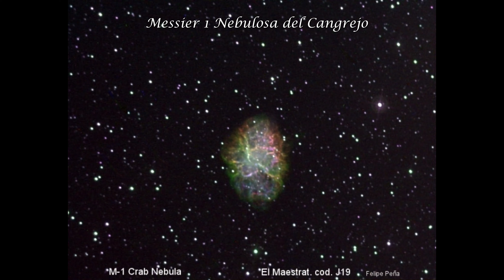Nebulosas en Atzeneta del Maestrat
Algunas de las nebulosa que he podido hacer desde Atzeneta del Maestrat, desde el observatorio El Maestrat J 19, telescopios, ccd y filtro H-alpha.
Telescopio: Celestron SC 8, Newton 15 cm. TS 8 cm.
CCD: Atik 16, Atik 414, st9.